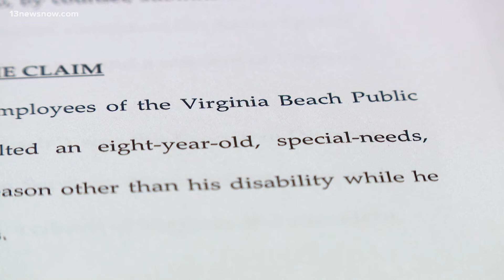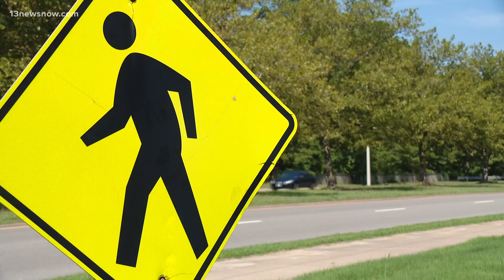Family sues VBCPS after school bus assault conviction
Virginia Beach parents are seeking justice nearly one year after their son was reportedly assaulted on a school bus. A lawsuit claims the child was assaulted and harassed by school employees. Brenna McIntosh joins us in the studio after combing through the documents and speaking with the child's father.